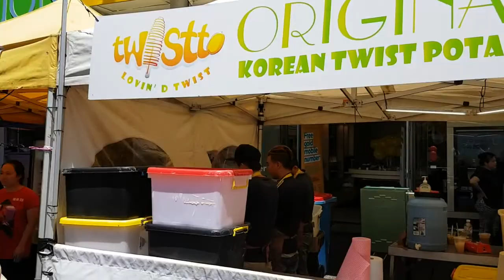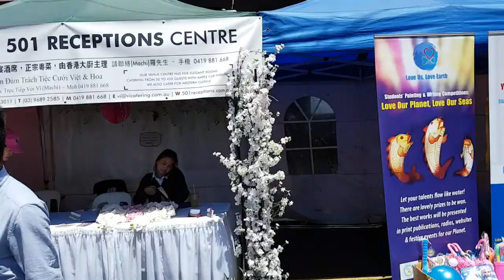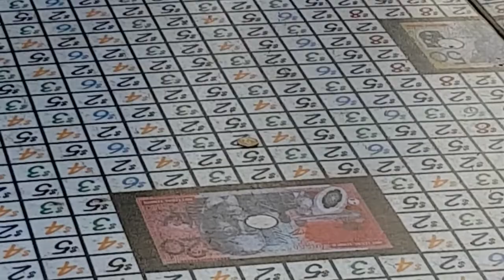Lunar New Year Footscray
The 'East Meets West' Festival in Footscray to celebrate the Lunar New Year of the 'Year of the Fire Chicken'. Footscray is the main hub of the Vietnamese community in Melbourne.